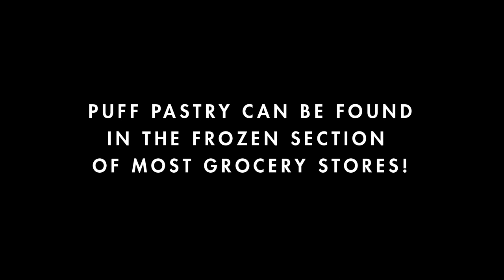Chef Erin Brindley experiment's with Nordo's Pepper Tart Roses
Welcome back to Erin's home kitchen! We're still quarantined and that's not the only challenge. Our "Curiouser and Curiouser" Queen of Heart's Pepper tarts are proving difficult. This isn't always the case, but the suggestion box is open for our Chef. Try this Culinarium Test recipe and tag a photo of the best pastry fold to make a rose-shaped tart. She'll walk you through the basic idea in this video, and then you get creative with your own DIY Puffed Pastry Rose! We love giving you a little behind the scenes, in progress peek at our Alice in Wonderland inspired menu.